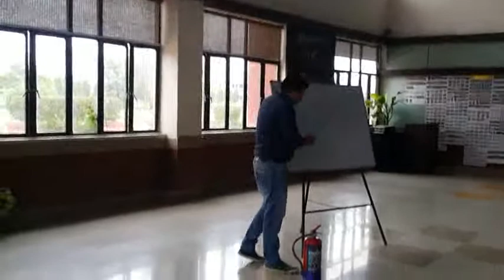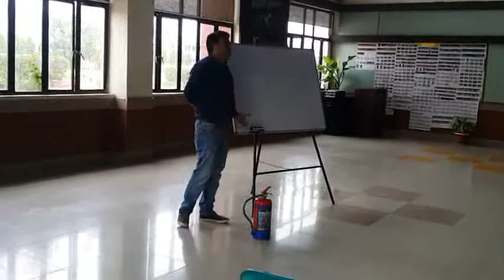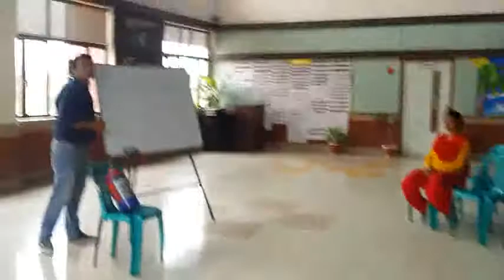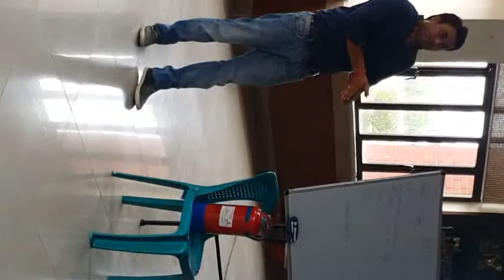Fire Extinguisher Drill